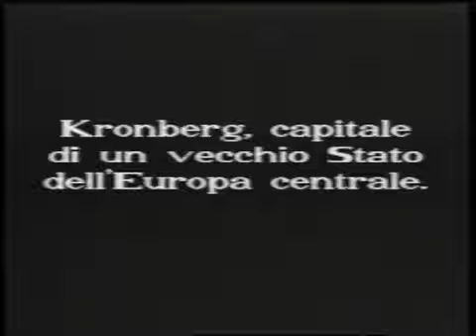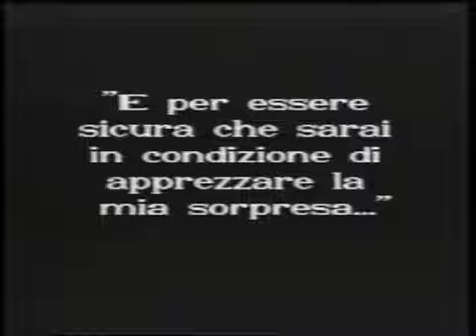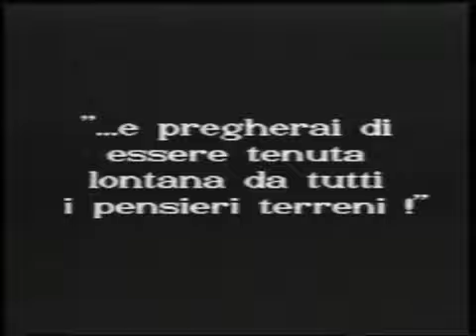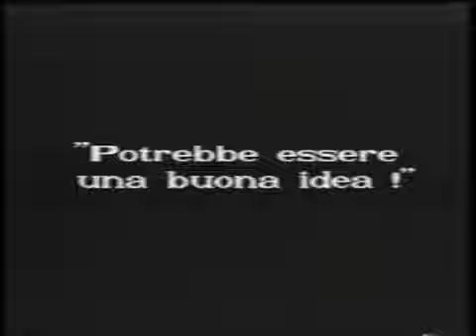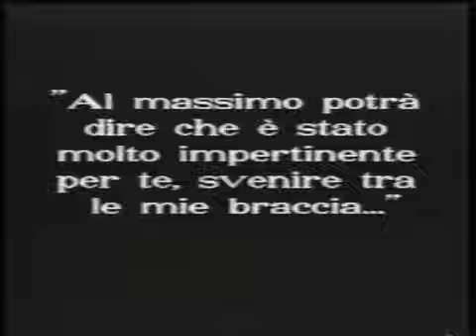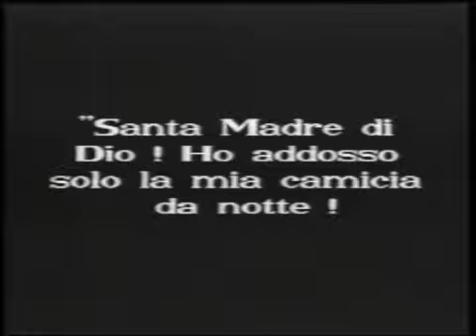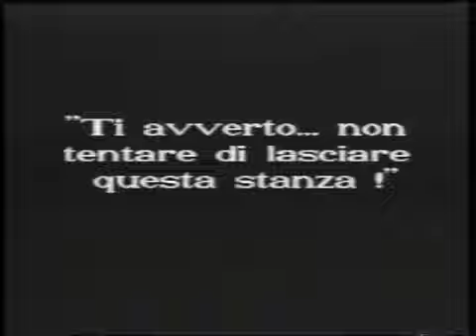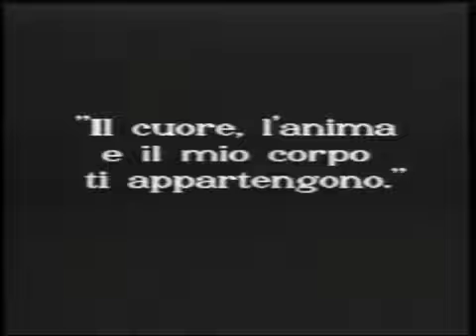Queen Kelly (1929)